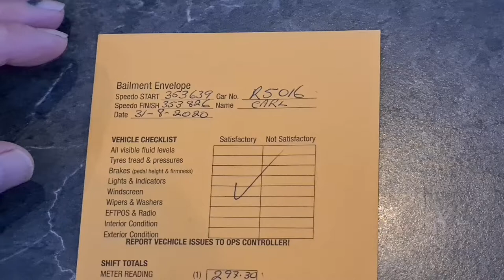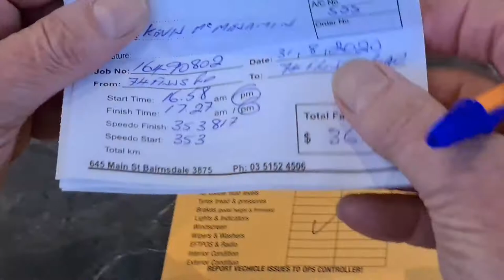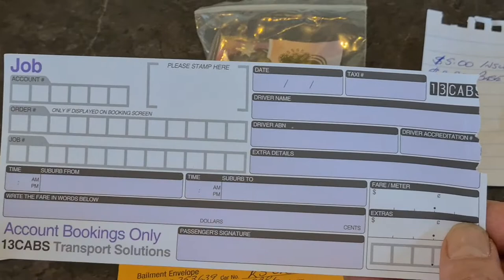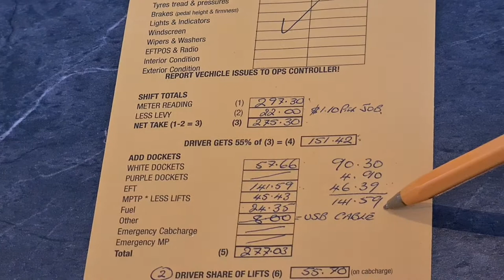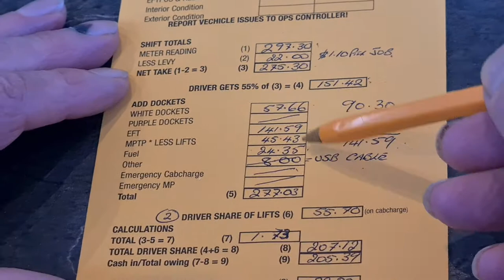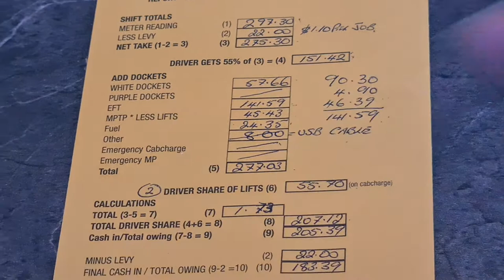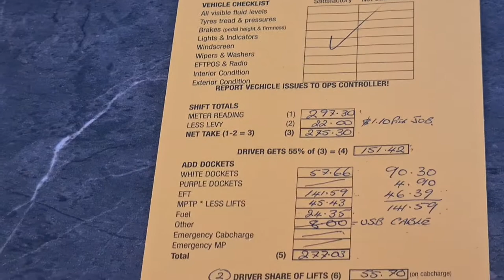Bailment Envelope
A detailed description on how to  complete your taxi bailment envelope at the conclusion of each shift